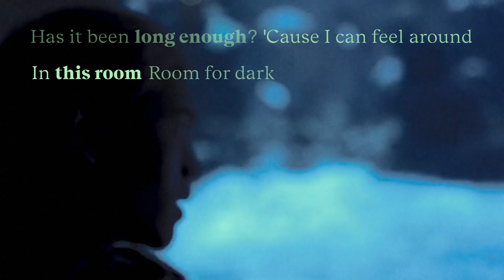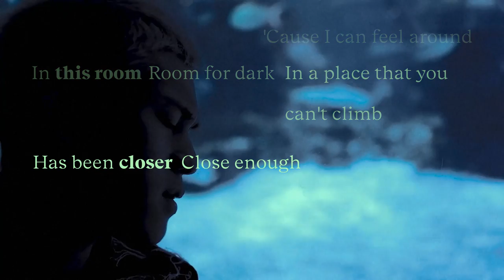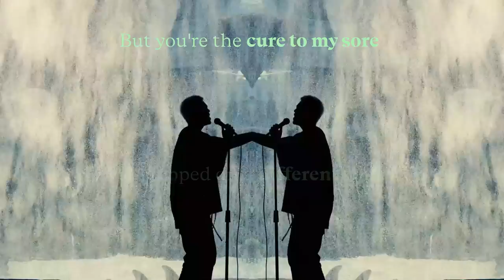Julian Jacob - Moon Bae (Official Lyric Video)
"Moon Bae" Starring Weird Dudes

Have you ever been into a relationship and thought you're on the same page but turn out reading different stories?

A song that I wrote 4 years ago, is talking about a love that has no certainty and no hope.

Creative Direction by Liko Sukhoy & Julian Jacob
Video Produced by Adinda Yuniar & Liko Sukhoy
Director of Photography by Aristiar
Behind The Scene by Prayogo Putra
Graphic Designer by Liko Sukhoy
Special Thanks to Jakarta Aquarium Team (Dodo & Team)

Song Credits
Performed by Julian Jacob ft. Natania Karin
Written by Julian Jacob, Weird Dudes
Composed by Julian Jacob, Weird Dudes
Music produced by Weird Dudes
Vocal Directed by Jims Wong
Mixed by Reyner Ferdinand
Mastered by Sage Studio

(C)2021
ProVid Records